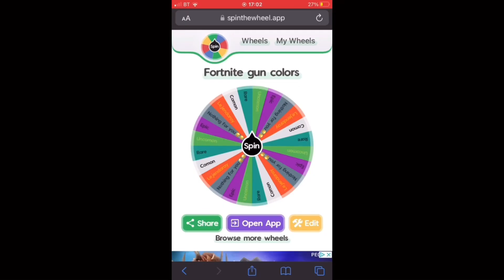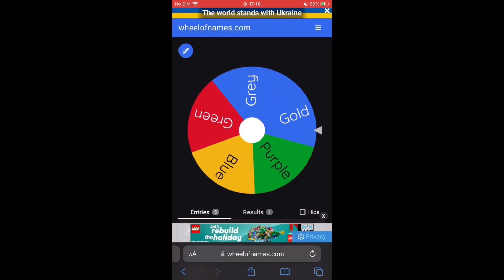We let a Mystery Wheel Decide What Loot We’re Allowed in Fortnite…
Georges channel -

(ignore)
3

Timecodes

00:00 - intro
0:25 - 1st attempt
3:25 - 2nd attempt
4:28 - 3rd attempt
8:43 - 4th attempt
10:15 - George dies irl from a chocolate bar
11:10 - 5th attempt
18:31 - outro